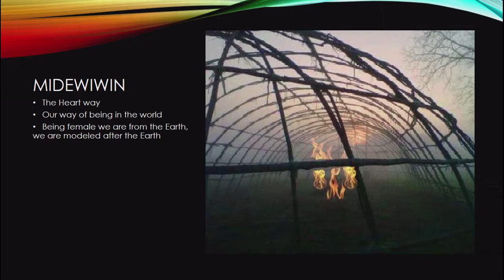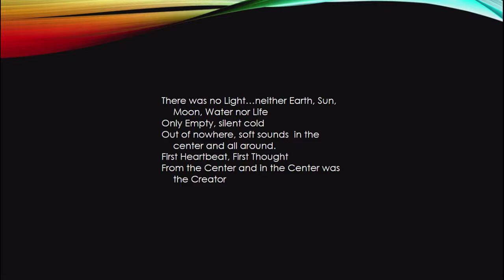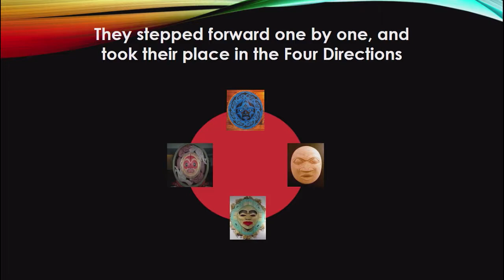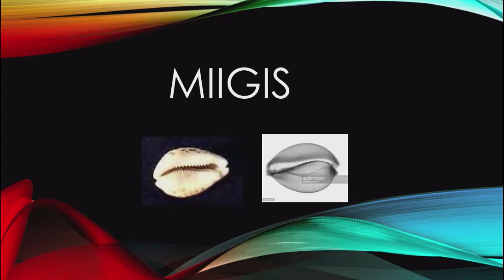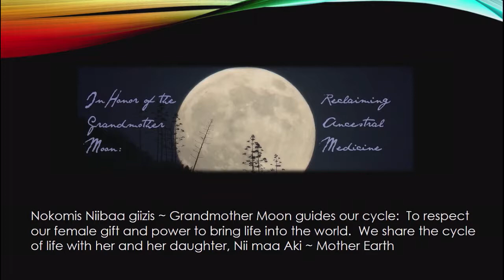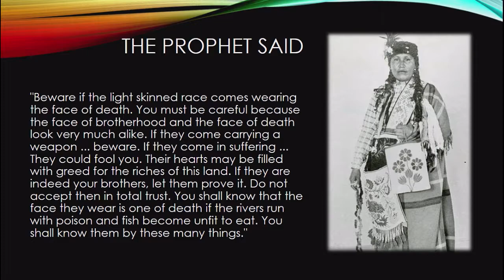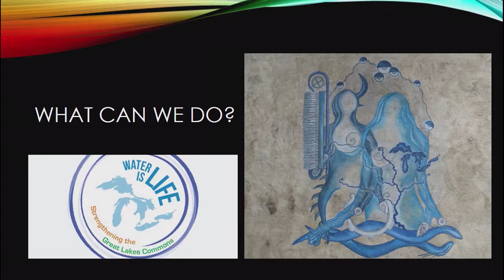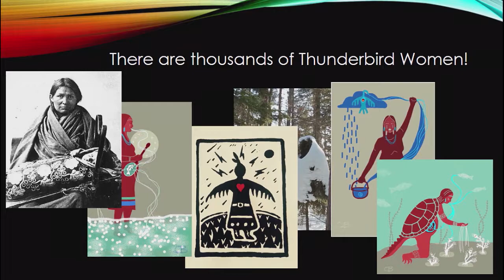Ingaa iizhitchige nibi oonjii – I will do it for the water ERG